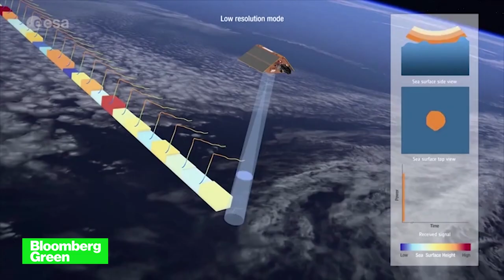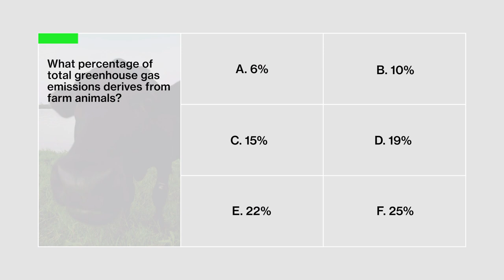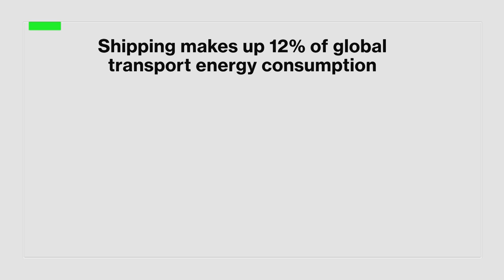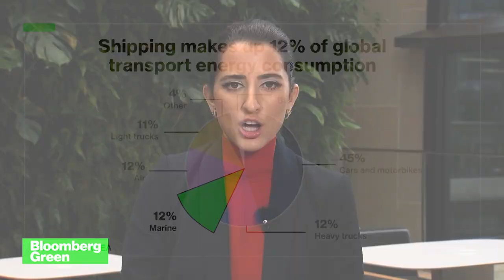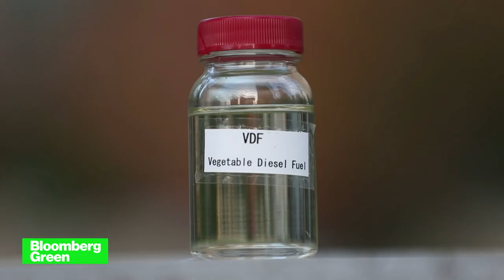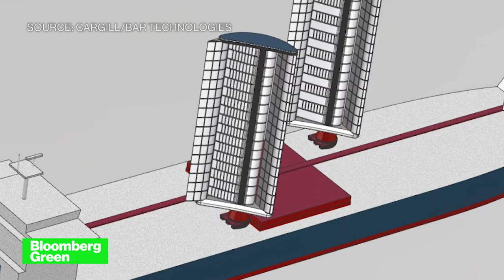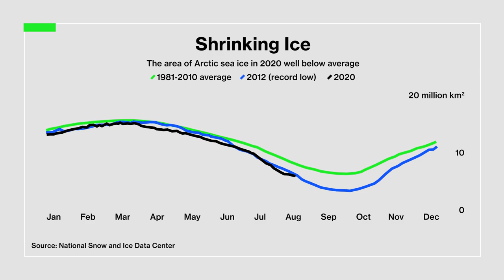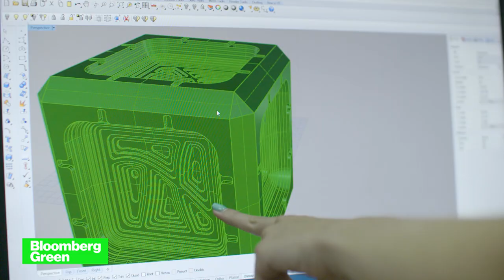Bloomberg Green: Saving the Seas With Conservationist Enric Sala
Dec.07 -- This week on "Bloomberg Green:" how do we protect the oceans? Conservationist and National Geographic's explorer-in-residence Enric Sala gives his three-step cure for saving the seas. Plus: how shipping is going greener than ever, and how an Israeli startup is saving the coastline and encouraging life to thrive.
"Bloomberg Green" has the news and data you need to know, plus the interviews you need to hear to understand the defining story of our time: climate change.